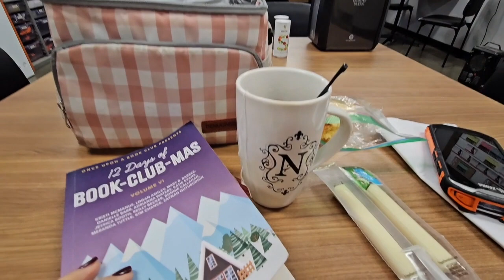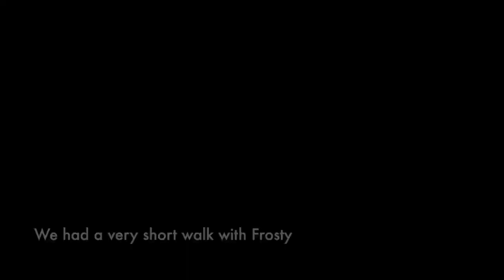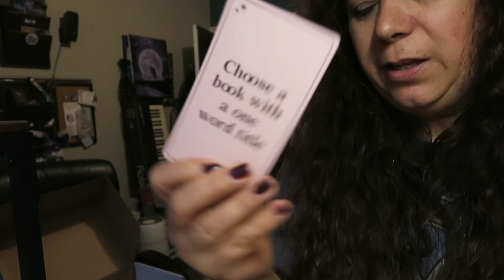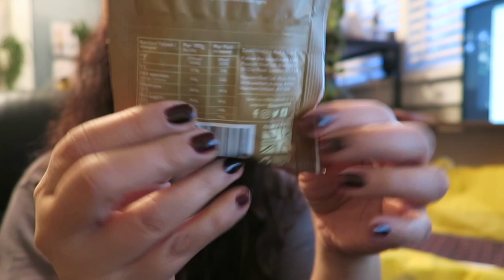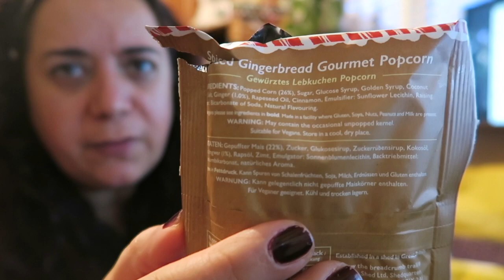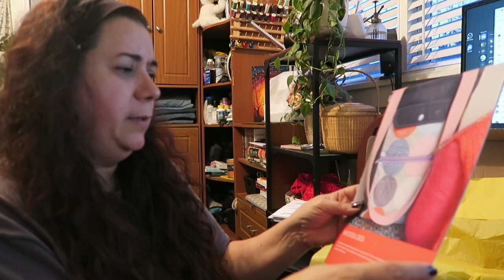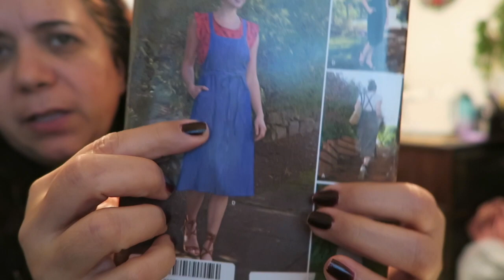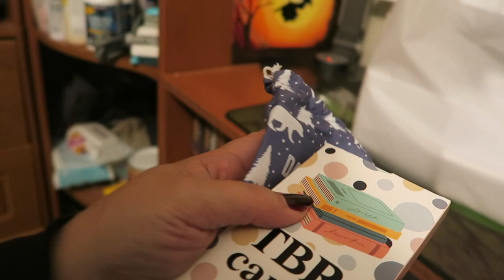Vlogmas 2023 - Day 18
I finally accept that I am exhausted every day to begin my sewing projects, I feel that I should wait to Wednesday when I can take a nap and then have all the energy to do anything that I want. Days are getting shorter and my eyes are not so good right now, I will wait to have some rest to get the energy i need for sewing.